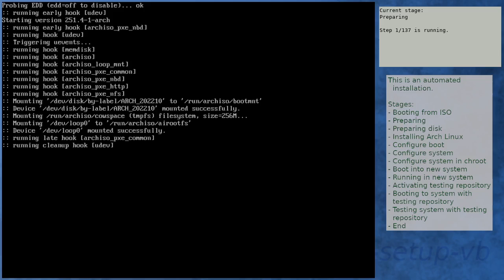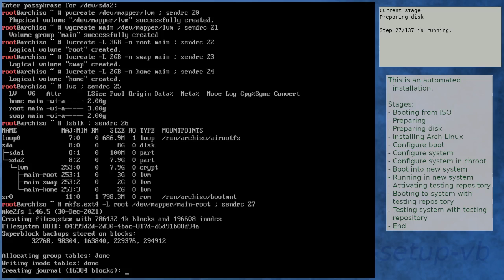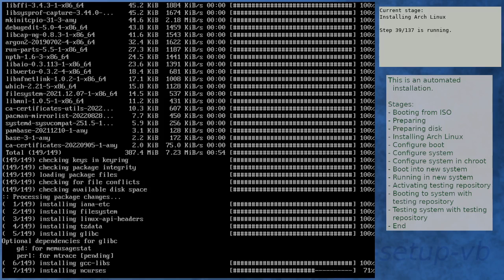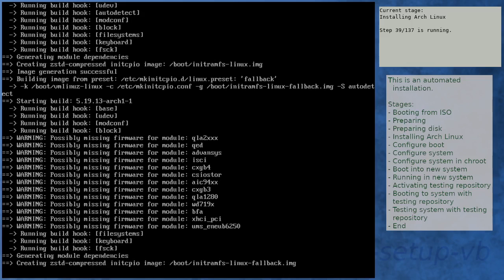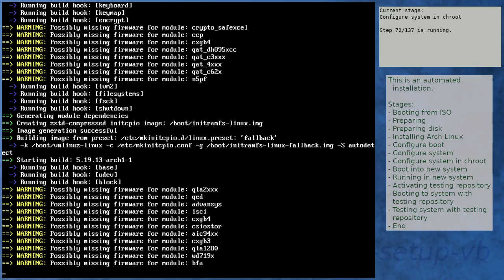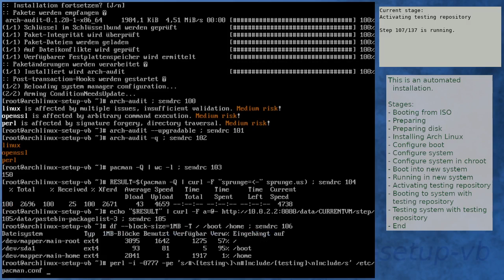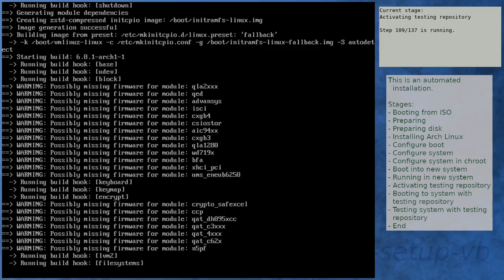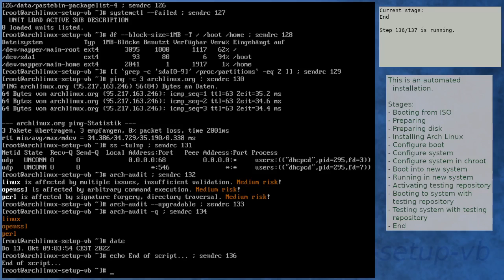Arch Linux installation recording to kernel 6.0.1-arch1-1 (testing)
Summary:
[00:00] Booting from ISO
[01:52] Preparing
[03:01] Preparing disk
[05:03] Installing Arch Linux
[11:54] Configure boot
[12:15] Configure system
[13:07] Configure system in chroot
[16:59] Boot into new system
[18:21] Running in new system
[19:55] Activating testing repository
[23:28] Booting to system with testing repository
[24:40] Testing system with testing repository
[26:02] End

Kernel details:
5.19.12-arch1-1 (ISO)
5.19.13-arch1-1 (after installation)
6.0.1-arch1-1 (after enabling [testing])